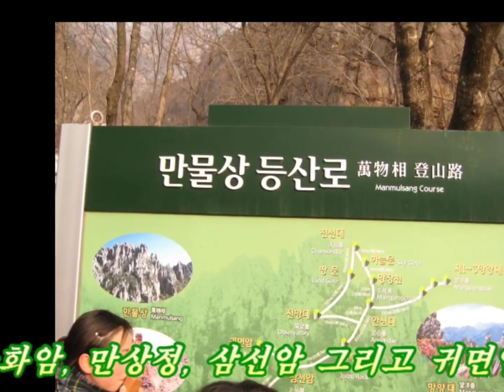20080222 금강산 만물상- Trekking ManMulSang Trails of GeumGangSan Mt.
2008년 2월 22일 북한 땅 금강산 방문 3일째엔 만물상 코스를 등산하였다.
만가지 형상으로 빚어놓은 듯한 바위산을  등산하며 금강산의 멋을 즐겼다.
한국의 가장 멋지고 아름다운 금강산의 진수를 즐겨 보았다.

On February 22, 2008, on the third day of visiting Mt. Kumgangsan in North Korea, I climbed the Manmulsang course.
I enjoyed the course of Mt. rocks which were made as like several ten of thousand shapes.
I enjoyed the essence of Korea's most wonderful and beautiful Mt. Geumgangsan.